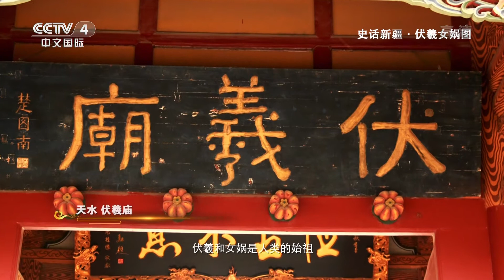伏羲女娲图：这幅《伏羲女娲图》藏着你不知道的文化密码 |《史话新疆》纪录新疆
本集主要内容：在阿斯塔那古墓出土的大量《伏羲女娲图》中，一些伏羲女娲图为深目高鼻的胡人形象，另外一些图为汉人的形象，两种风格的同时出现，说明新疆地区各族人民在祖先认同上与中原地区达到了高度一致。《伏羲女娲图》是新疆各民族文化植根于中华文化沃土的历史见证。